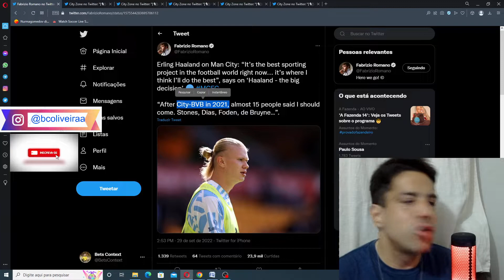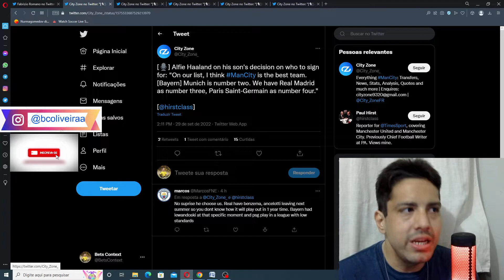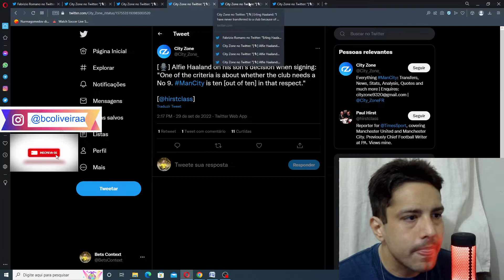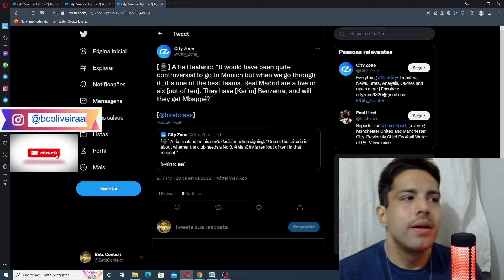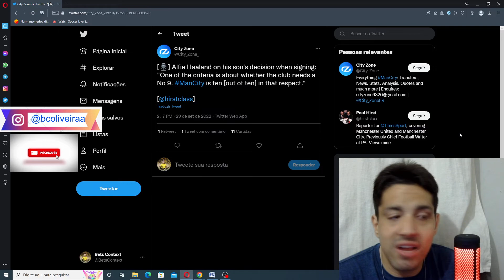OS HAALAND’S E A DECISÃO DE IR PARA O MANCHESTER CITY